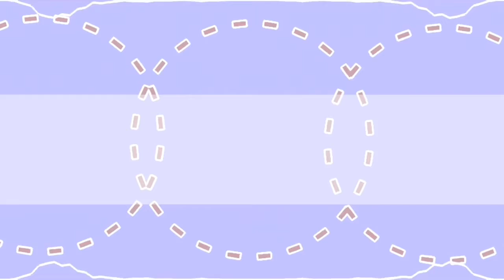Tangled up meme (BACKROUND NOT MINE!) kinda off timed :P